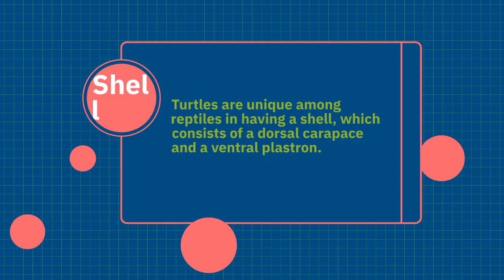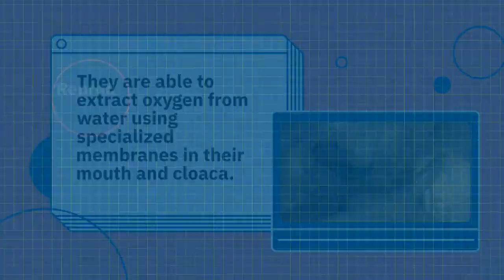IGNOU BSCG BZYCT 131 : Describe the distinguishing features of turtles of Order Testudines.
Turtles are members of the Order Testudines, which includes around 356 extant species of shelled reptiles. Some of the distinguishing features of turtles are:

Shell: Turtles are unique among reptiles in having a shell, which consists of a dorsal carapace and a ventral plastron. The shell is made of bony plates covered by keratinous scutes, and provides protection against predators and other threats.

Limbs: Turtles have four legs, which are positioned beneath the body and are used for walking, swimming, and digging. The legs are covered by scales and end in claws or webbed feet, depending on the species.

Head and neck: The head of a turtle is covered by a bony or cartilaginous plate, and has a sharp beak that is used for biting and tearing food. Many turtle species have a retractable neck that allows them to withdraw their head into their shell for protection.

Respiration: Turtles are adapted to aquatic life, and many species can remain submerged for long periods of time. They are able to extract oxygen from water using specialized membranes in their mouth and cloaca.

Reproduction: Turtles have internal fertilization and lay eggs on land. Female turtles have a special reproductive organ called an ovipositor, which is used to deposit the eggs in a suitable location. The incubation period varies depending on the species, but can last several months.

Overall, the unique combination of a shell, four legs, a beaked head, and specialized adaptations for aquatic life make turtles a fascinating and distinctive group of reptiles.